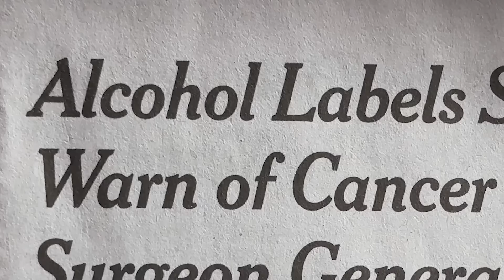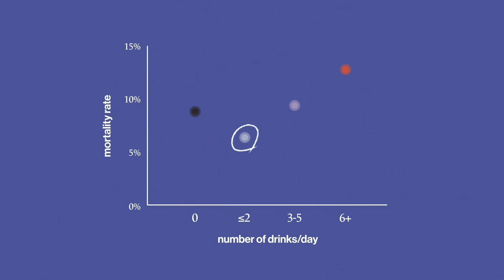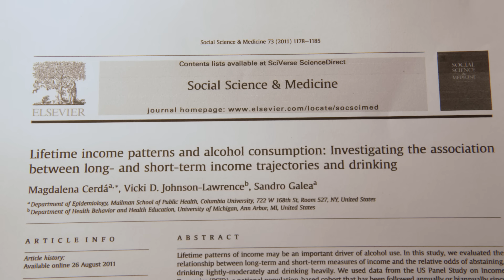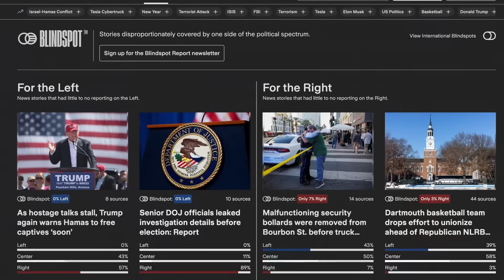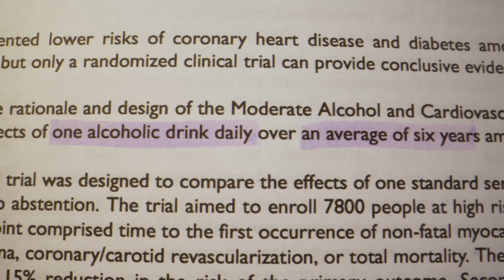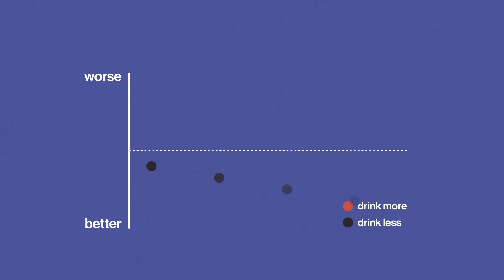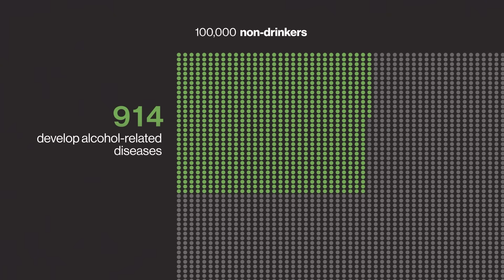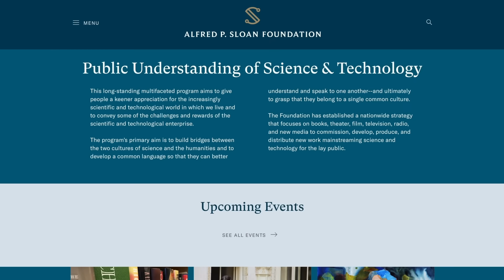How dangerous could one beer be?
to unlock perspectives beyond media bias and stay informed with the facts.

To support independent science journalism and get bonus content ...

This video was supported by the Alfred P. Sloan Foundation, in association with IMI.

Bev Fong
Chris Wubbels
Sean Barrett
Mike Purvis
Ziver Imren
Jim
Jon Hewett
Albychen
Hernando Garcia
Vladimir Khalimovskiy
Sean Talon
Evan Hass
Mark Tinker
Julian Mayorga
L.A. O’Connor
Hoang Anh Ky
Mikey Limotta
Marcos Huerta
Joaquim Salles
Sam Gaty
Verner Sääsk
Jason Dunlap
Parag Mallick
Paul Monaghan
Edgar Sutawika

How much alcohol is actually safe to drink? In this video, we break down the latest science and global health guidelines — from the WHO’s warning that no amount of alcohol is safe, to new limits in the U.S., Canada, and Australia. We explore decades of shifting research, the myths about red wine and heart health, and what recent studies really say about risks like cancer and heart disease. Whether you’re curious about the “two drinks a week” recommendation or wondering if moderate drinking can be healthy, this explainer separates fact from fiction.

The two images of televisions marked with an * during the Australia & Canada news montage were generated using MidJourney.

SELECTED SOURCES
1981 Bay Area Study

Association Between Daily Alcohol Intake and Risk of All-Cause Mortality

Chapters:
00:00 Intro
01:22 drinking appears beneficial
03:54 the first mistake
05:00 hank's razor
07:34 rethinking drinking
08:53 a failed trial
10:43 a new genetic tool
13:04 how risky is drinking?
14:50 how dangerous is alcohol?